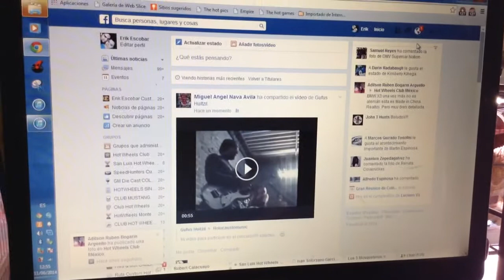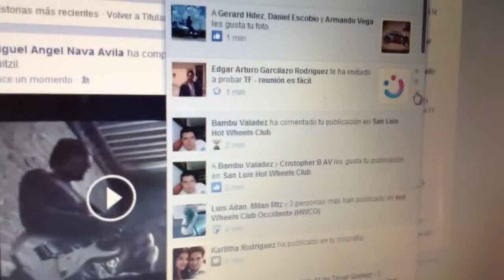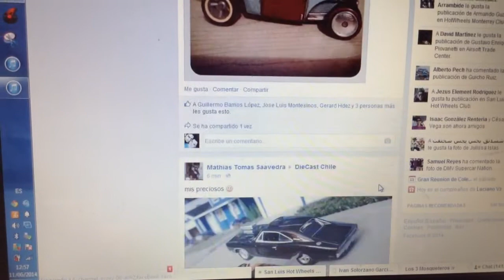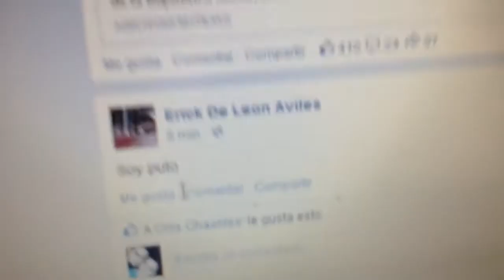Juegos de Facebook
Como desactivar esas molestas notificaciones de juegos en Face (sin nada mejor que hacer)